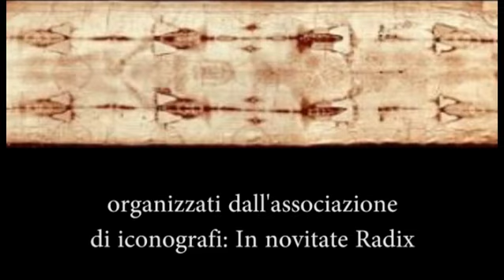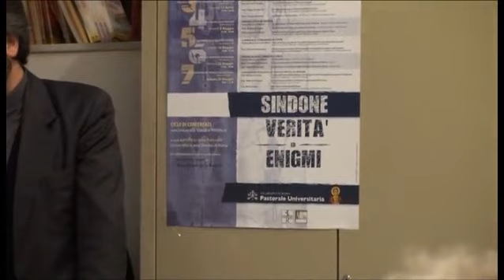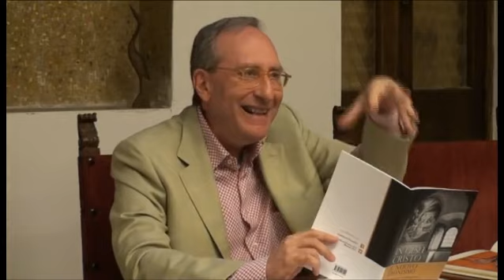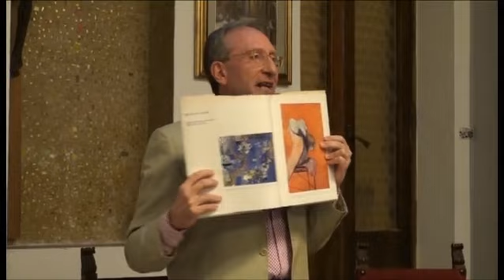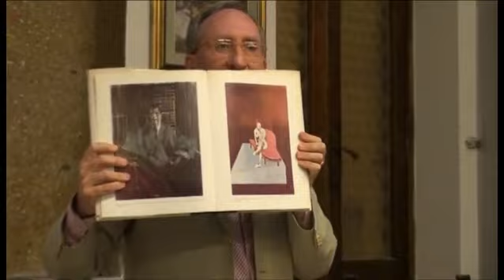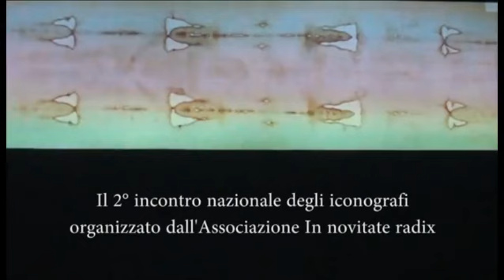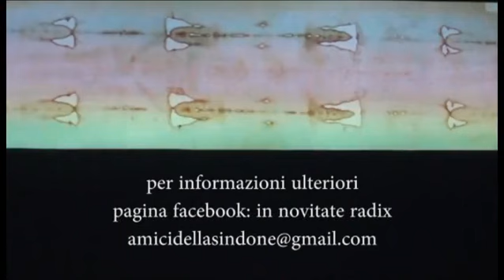Sindone, l'immagine dell'uomo - conferenza di Marco Guzzi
"Alla ricerca del Volto dell'uomo": intervento di Marco Guzzi nell'ambito del ciclo di incontri "Sindone: verità ed enigmi", organizzato dall'associazione di iconografi e amici della Sindone "In novitate radix" (info: pagina Facebook In novitate radix). Presenta Don Mimmo Repice.